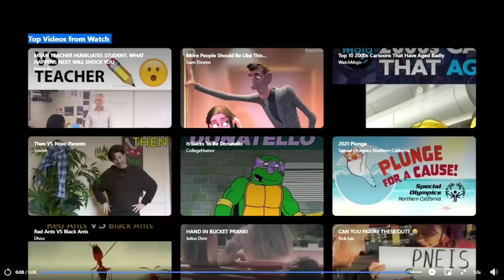St. Paddy's Toothless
Remember Vikings, luck is believing you’re lucky!
Happy StPatricksDay! 🍀